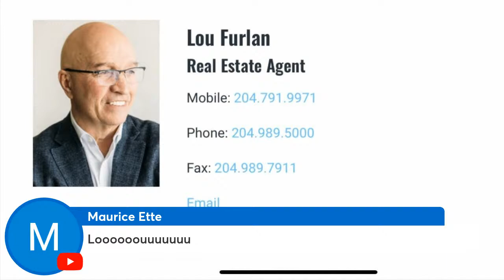Kenny and Renny Post Game Show | Jets vs. Canucks Game 82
Jets youth movement secures home ice advantage for the Jets should they make the Western Conference Final as Chibrikov, Lambert and Perfetti lead the way to a 4-2 victory.